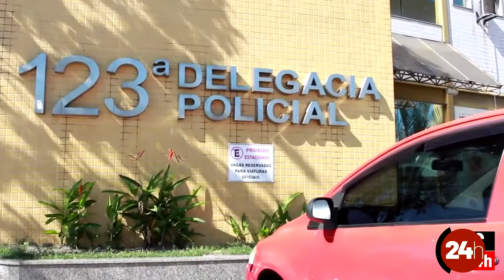HOMEM EXECUTADO A TIROS EM CABO FRIO - RJ 26 04 22